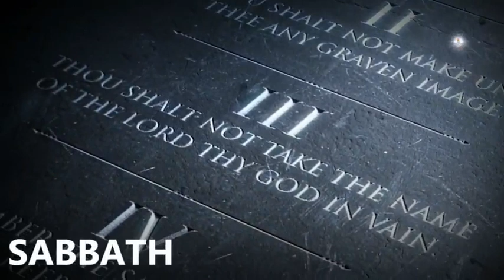DEBATE 2021: ISLAM VS SDA - ANG KALIGTASAN AY NASA ISLAM?